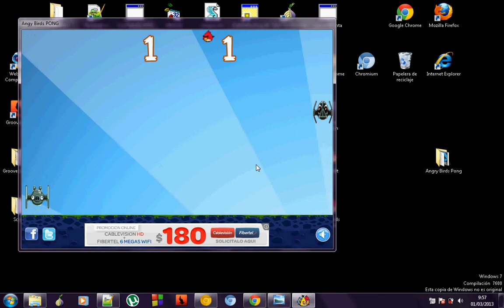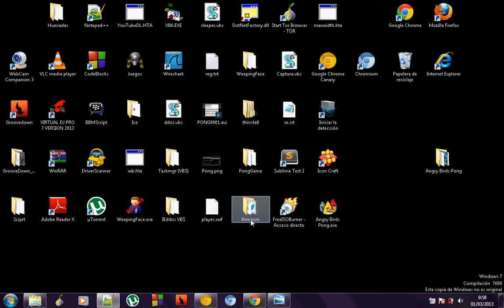Increible VBScript: Angry Birds Pong in VBScript [HTA + VBS] (100% Notepad) by JohnConnor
Juego programado en VBScript y HTML (hta) con el Notepad.
by JohnConnor : Facundo Rinaldi 2 Code-Makers.com

EL codigo y el ejecutable me lo piden por twitter o facebook. NO MP (siempre etiquetando, no respondo emails ni mensajes directos)

Saludos.